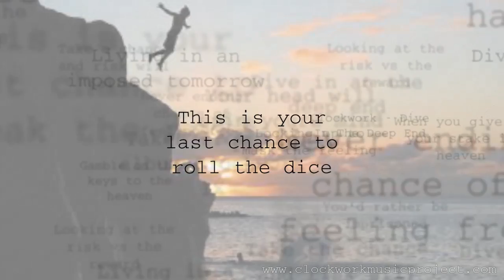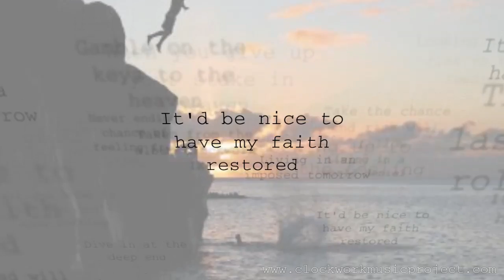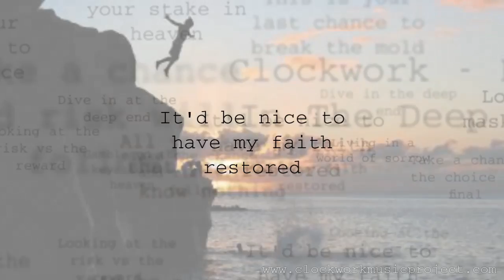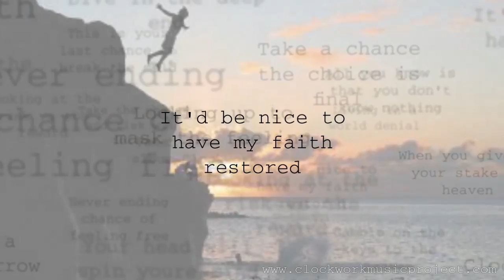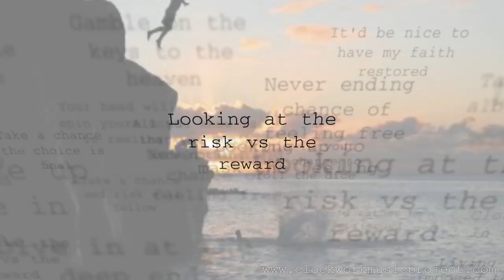Clockwork - Dive In The Deep End